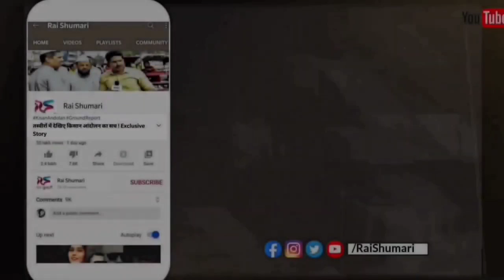उत्तराखंड में धंस रही है ज़मीन, एक बड़ी आपदा का खतरा